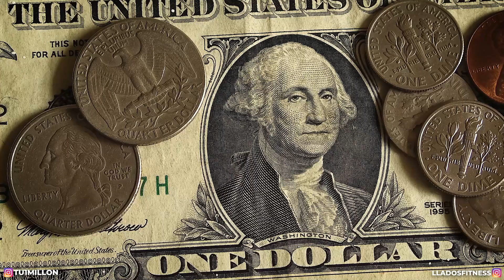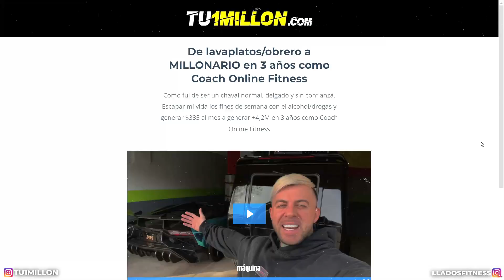Como dejar una Adicción para SIEMPRE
💰 De Lavaplatos a MILLONARIO
🚀 Hazte un Ganador y Escapa el sistema como Coach Online